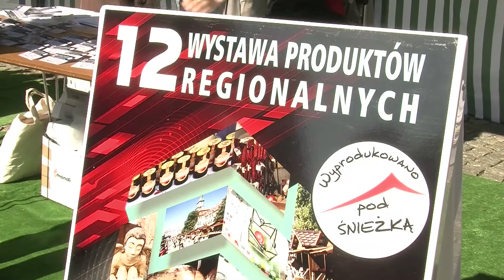Wyprodukowano pod Śnieżką po raz dwunasty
Kilkadziesiąt stoisk z produktami regionalnymi, w tym z żywnością, biżuterią czy rękodziełem, stanęło w miniony piątek na Placu Ratuszowym. Karkonoska Agencja Rozwoju Regionalnego po raz 12 zorganizowała imprezę „Wyprodukowano pod Śnieżką”.